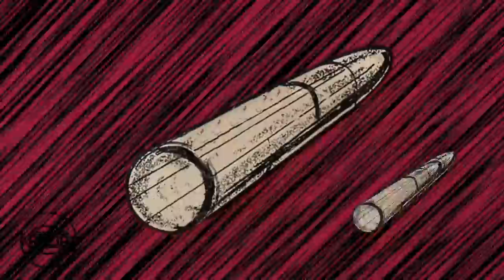Ian Smith & The Inner Mind - Devil Woman (Official Audio) | Pama Records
Pama Records is pleased to present the official audio for 'Devil Woman' by Ian Smith and The Inner Mind. This old school classic reggae hit was originally released on the Bullet imprint of Pama Records in 1971.

You can stream and download 'Devil Woman' on our album, 'Sounds of 60's & 70's Reggae Hits',